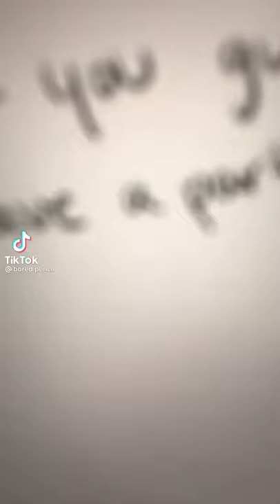dream x george part 2 ⚠NOT MINE⚠ look in desc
hi again this is not mine here is the persons tiktok user name:bored.pencil